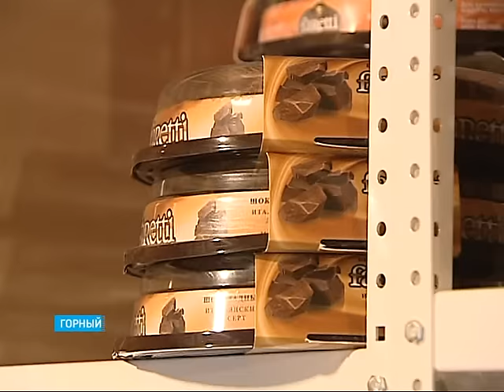Телерепортаж ГТРК Саха «Атамай – трезвое село»